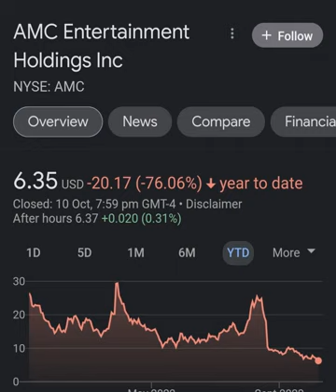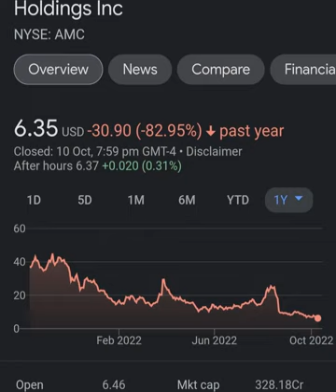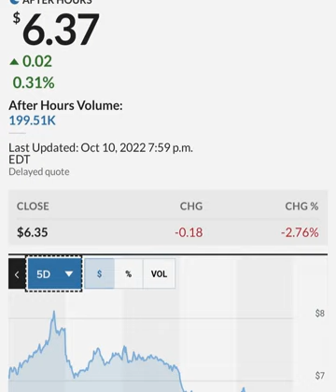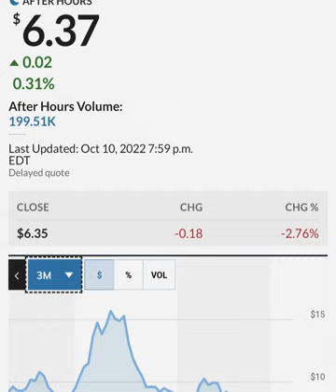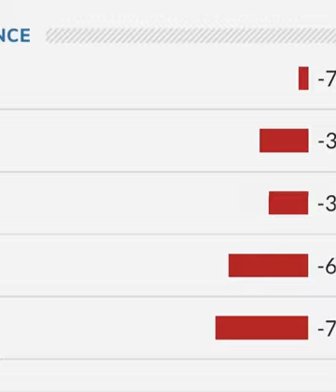GARY GENSLER STILL PAID BY GOLDMAN SACHS ! 🔥 – AMC Stock Short Squeeze Update